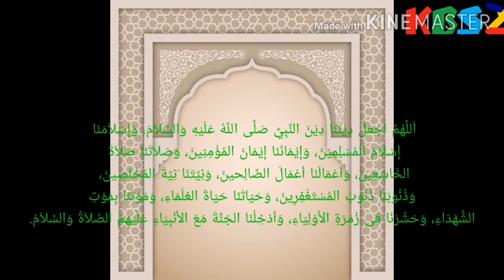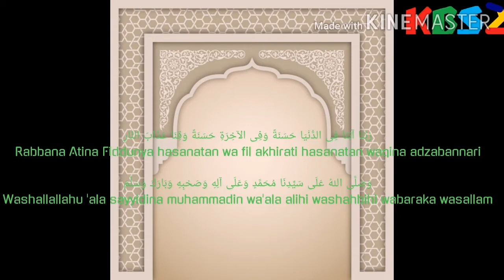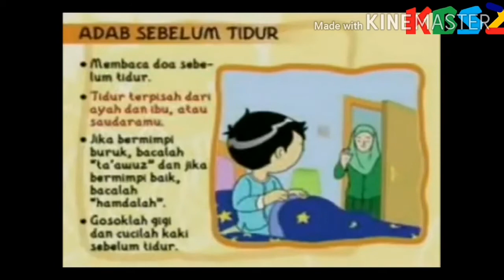KBS 2 Sign Off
Note: It's just a template.
0:00 - Channel ID
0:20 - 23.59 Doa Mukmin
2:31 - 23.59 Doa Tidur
3:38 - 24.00/0.00 12AM reminder and National Anthem